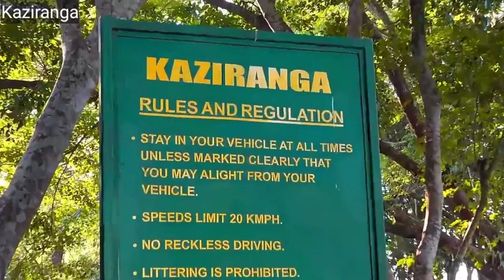Kaziranga national park | भारत का एकमात्र एक सींग वाला गेंडा पाया जाने वाला पार्क